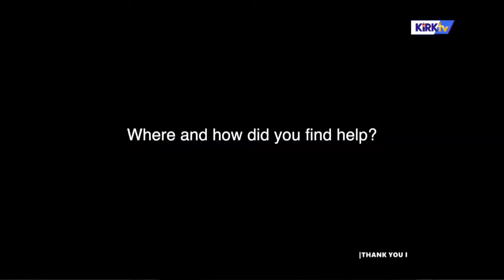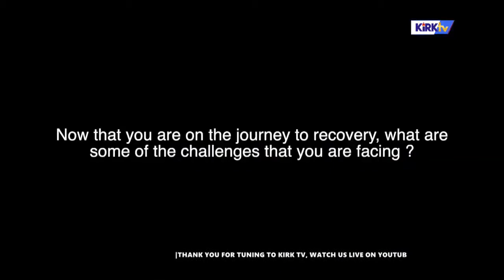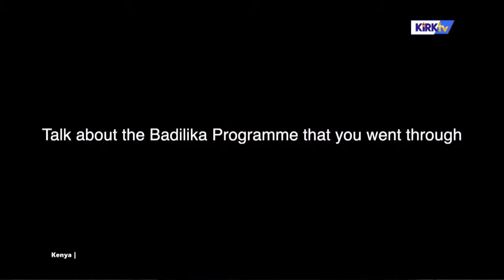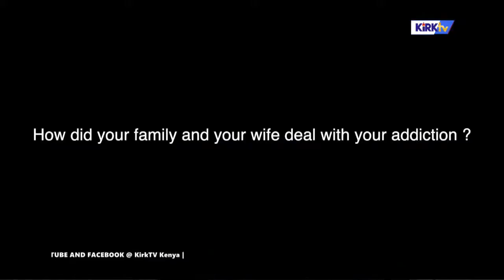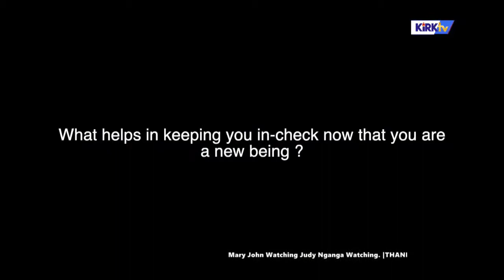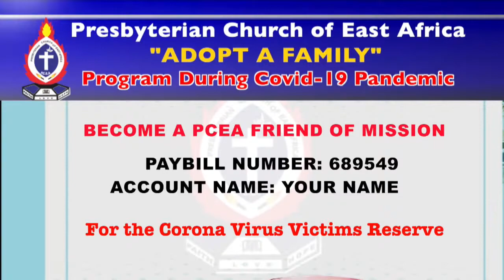EDWARD MUKORA - RESTORED TO WHOLENESS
KIRK TV
PCEA BARAKA PARISH